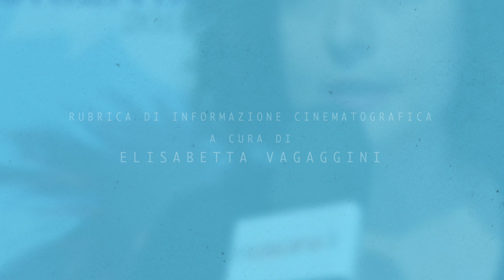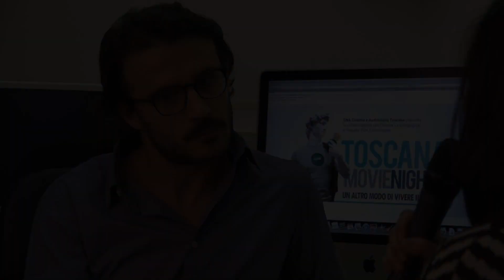Toscana Cine News. Il Cinema in famiglia e Toscana Movie Nights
In arrivo a Firenze una rassegna dedicata a chi nella regione produce il ciinema